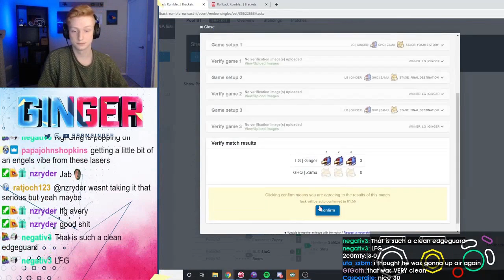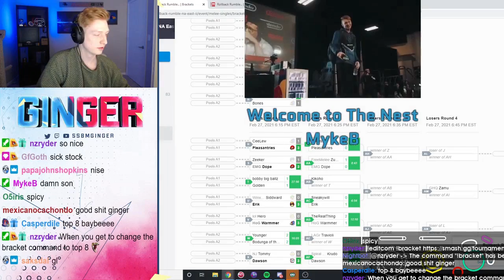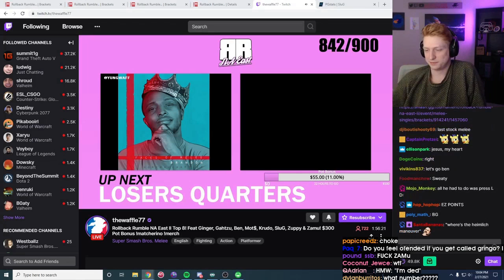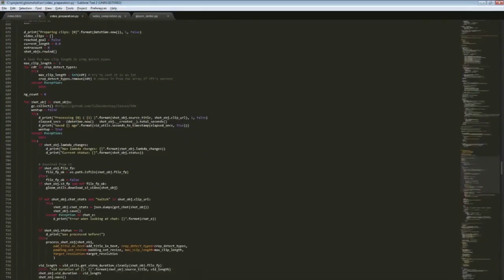Daily Melee Community Highlights: SUPER CLEAN FINAL STOCK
- every morning at 5AM-8AM PST, posts new timestamped highlights of previous day:
 - attributes/reports

Timestamps:

[00:00] Melee Highlight #1: "Super clean final stock" streamed by ssbmginger clipped by gloomshot v2.2

[01:10] Melee Highlight #2:  streamed by n3zmodgod clipped by gloomshot v2.2

[02:04] Melee Highlight #3: "arrte stp" streamed by btssmash clipped by damofalcon

[02:20] Melee Highlight #4:  streamed by btssmash clipped by gloomshot v2.2

[03:23] Melee Highlight #5: "DI = IN" streamed by kooobie clipped by zekeessbm

[03:35] Melee Highlight #6: "eyes closed" streamed by kooobie clipped by zekeessbm

[03:47] Melee Highlight #7: "LOOK AT THE FLICK OF THE WRIST" streamed by btssmash2 clipped by lunaryssf2

[04:37] Melee Highlight #8:  streamed by tswift21 clipped by tswift21

[05:06] Melee Highlight #9: "Sauce" streamed by tswift21 clipped by tswift21

[05:18] Melee Highlight #10: "WTF WOLVEN?" streamed by sp1nda clipped by homeslxce_

[05:37] Melee Highlight #11: "my highlight" streamed by btssmash2 clipped by lavos_ssb

[05:55] Melee Highlight #12: "peach chaingrab EZ Clap" streamed by willypnc clipped by yungflexxer

[06:15] Melee Highlight #13: ""I spotdodged in place vs falcon, and this is what happened."" streamed by thewaffle77 clipped by circusofflies

[07:15] Melee Highlight #14: "LOL" streamed by raito95 clipped by its_triggz

[07:28] Melee Highlight #15: "DEEEEEEEEEEEMOLISHED" streamed by calelsmash clipped by sateshi

[07:43] Melee Highlight #16: "ho  HOH  HO HO HOOHOHO" streamed by andrenalion clipped by soggycuticles

[08:03] Melee Highlight #17: "melee 4 a bit" streamed by n0ne clipped by gloomshot v2.2

[08:57] Melee Highlight #18: "oooh noo" streamed by leffen clipped by gloomshot v2.2

[10:12] Melee Highlight #19: "falcon punch mixup" streamed by leffen clipped by dada___da

[10:23] Melee Highlight #20:  streamed by btssmash clipped by gloomshot v2.2

[11:07] Melee Highlight #21: "melee 4 a bit" streamed by n0ne clipped by gloomshot v2.2

[12:10] Melee Highlight #22:  streamed by ssbmginger clipped by gloomshot v2.2

=== CLIP SUBMISSION ===

Every day, Gloomshot: Melee automatically:
- And compiles these highlight vids into convenient playlists for maximum Melee viewing pleasure!

This process is done automatically, but I make updates to Gloomshot